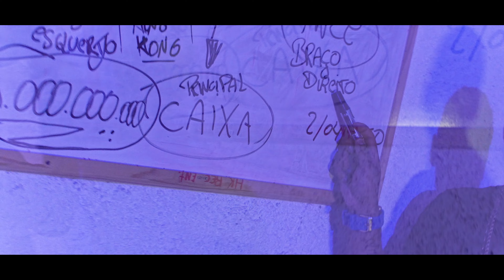LC Real "MENTE CRIMINOSA" (Prod. 7Scally)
Composição: LC Real
Produção Musical: 7Scally
Mix: Mandara
Master: Mandara

Direção: Ge Arts, LC Ofiicial
Edição / Finalização: Ge Arts
Produção Executiva: Hong Kong Rec Ent.